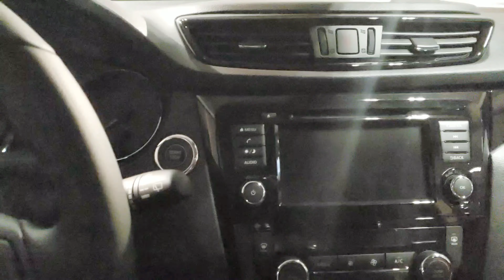2020 Nissan Rogue Sport